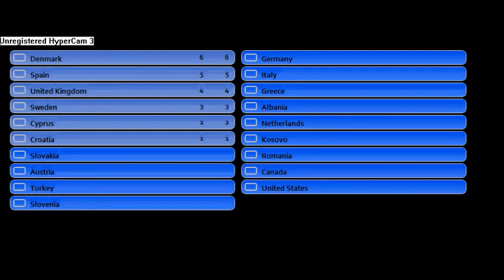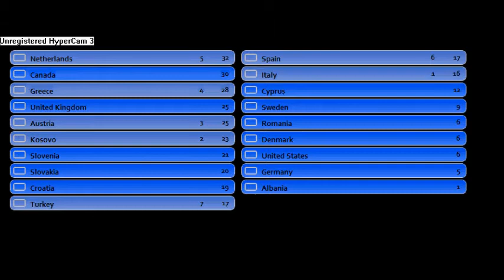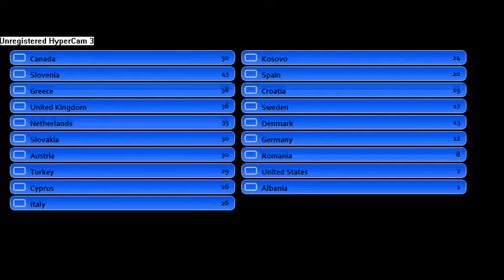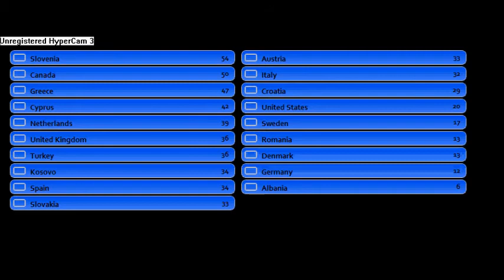OVSC #2 - The official scoreboard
The official scoreboard of OVSC #2. Thanks to the 12 voters:P
1st: SLOVENIA (71P)
2nd: Greece (52p)
3rd: Netherlands (52p)
4th: Canada (51p)
5th: Cyprus (49p)
6th: Turkey (47p)
7th: Spain (46p)
8th: Slovakia (41p)
9th: United Kingdom (38p)
10th: Austria (36p)
11th: Croatia (35p)
12th: Kosovo (34p)
13th: Italy (32p)
14th: Denmark (21p)
15th: United States (20p)
16th: Sweden (19p)
17th: Germany (18p)
18th: Albania (17p)
19th: Romania (17p)

tags: my top eurovision song contest songs song 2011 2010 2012 germany düsseldorf dusseldorf norway oslo lena taken by a stranger satellite eric saade getter jaani kati wolf blue i can popular hearts in the air what about my dreams rockefeller street favorite favorites favourite favourites ell nikki ell/nikki running scared and azerbaijan baku european europe entry